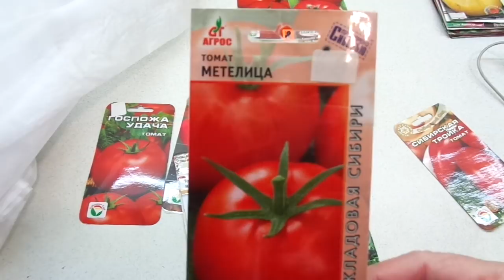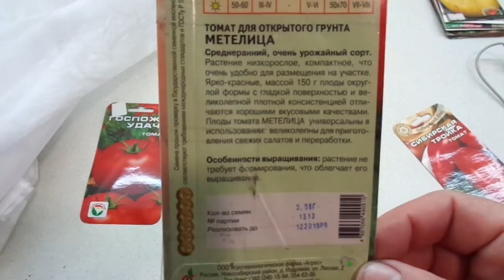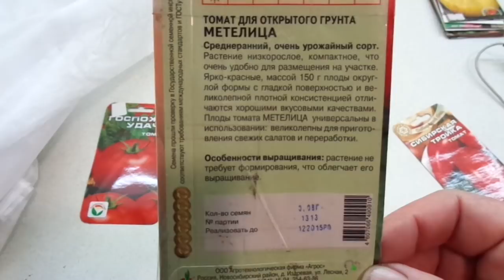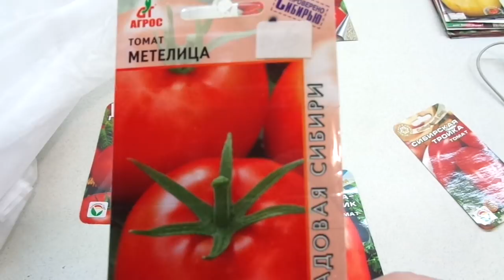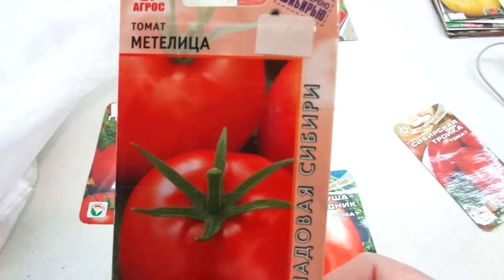КАКИЕ ТОМАТЫ ВЫБРАТЬ? СОРТ МЕТЕЛИЦА. Обзор Ольги Черновой.